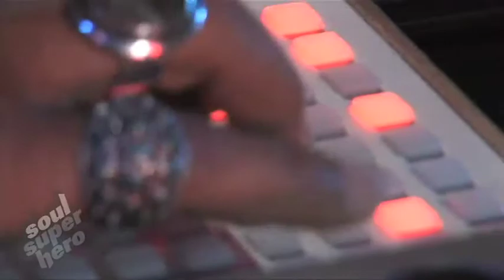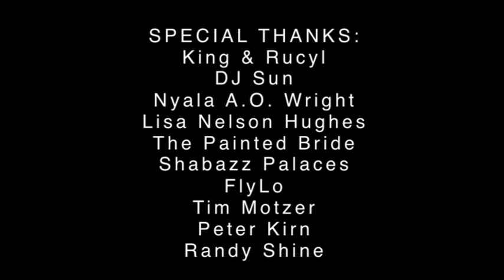King Britt Interview :: Saturn Never Sleeps :: Soul Superhero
King Britt speaks on the Saturn Never Sleeps project with collaborator/fiancée Rucyl Mills.

Facebook.com/soulsuperhero
Twitter.com/soulsuperhero